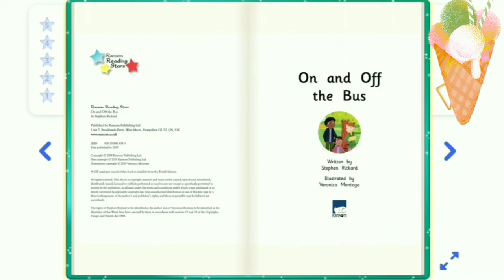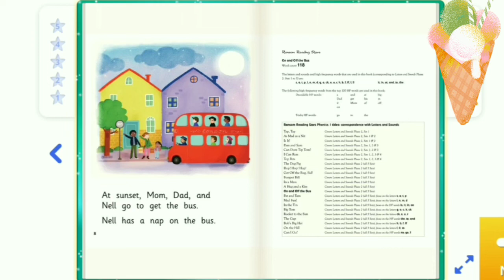On and Off the Bus 🚍 ¶ phonic stories for kids ¶ read aloud By Omar 🌈🤠